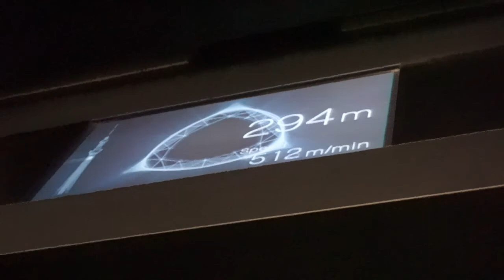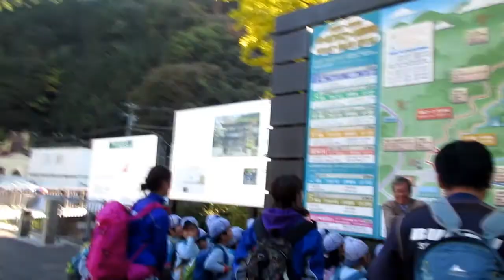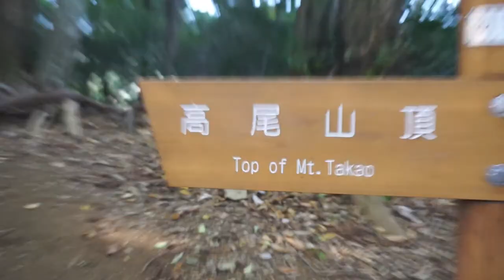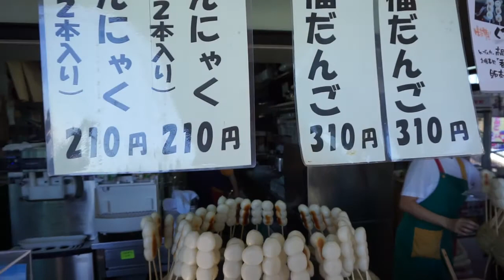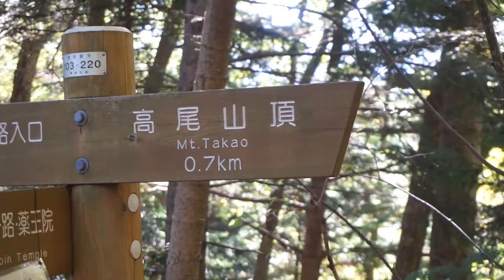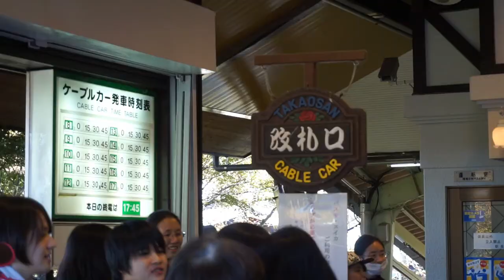Japan Explored: Part 1 - Tokyo & Mount Takao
Welcome to part one in my Japan Explored travel vlog series. We explore our first 2 days in Tokyo and climb Mount Takao for some stunning views.

Kyra Mioso

kyramioso29